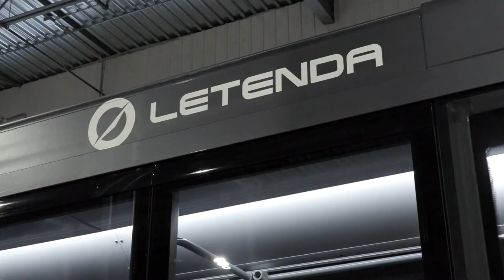Letenda - François Bonnardel - Dévoilement Electrip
« L’augmentation du nombre d’autobus urbains propulsés à l’électricité sur nos routes constitue un objectif clair de notre gouvernement concernant l’économie verte. En effet, le secteur des transports routiers, à lui seul, représente près de 35 % des émissions de gaz à effet de serre au Québec. Ainsi pour réduire ces émissions, une des cibles consiste à ce que 55 % des autobus urbains soit électriques d’ici 2030. C’est pourquoi je tiens à féliciter Letenda pour sa magnifique initiative qui contribue à ce vaste chantier qu’est l’électrification des transports », a ajouté M. François Bonnardel, ministre des Transports et ministre responsable de la région de l’Estrie.